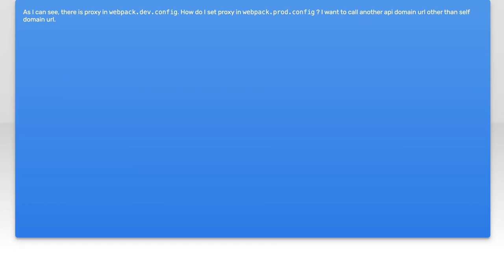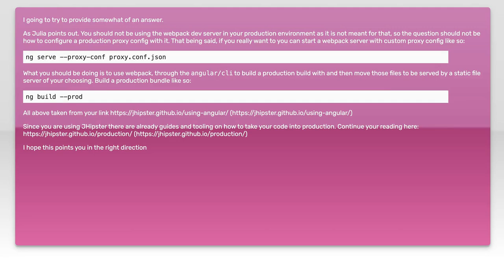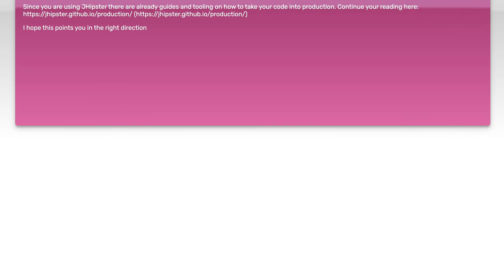How to Set Up Proxy in Webpack Production Config for Angular 2+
In this video, we’ll explore the essential steps to set up a proxy in your Webpack production configuration for Angular 2 and beyond. As applications grow in complexity, managing API requests efficiently becomes crucial. We’ll guide you through the process of configuring a proxy to streamline your development workflow, ensuring seamless communication between your Angular app and backend services. Whether you're looking to enhance performance or simplify your setup, this tutorial has you covered!

Today's Topic: How to Set Up Proxy in Webpack Production Config for Angular 2+

Related to: proxy, webpack, productionconfig, angular2+,